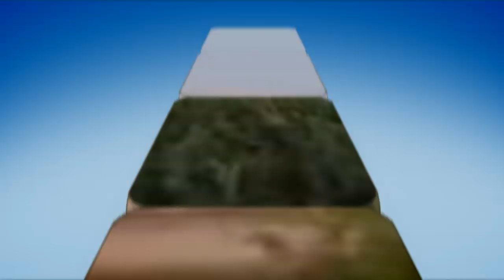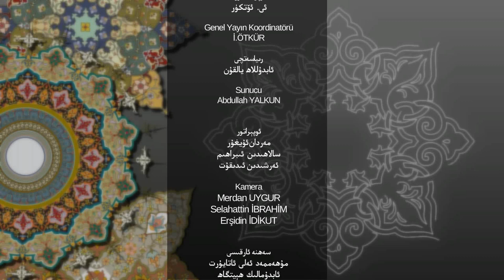ئسىلام ۋە ھايات پروگراممىسى 1 - سان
ئەسسالامۇ ئەلەيكۇم قەدىرلىك كۆرۈرمەنلەر. ئۇستاز ئابدۇلكەرىم كۇچار بىلەن يېڭىدىن باشلىغان "ئىسلام ۋە ھايات" پروگراممىمىزنىڭ 1 - سانىغا دىققەت بەرگەيسىلەر
شۇنداقلا ھەمبەھىرلەپ قويۇشىڭلارنى ئۈمىد قىلىمىز.